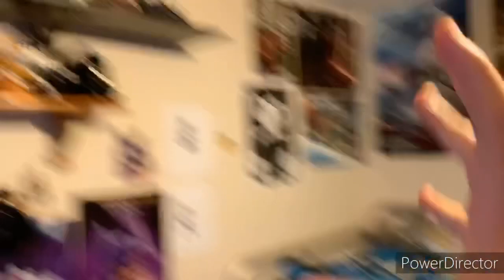Pokémon Plush: Litten And The Russian Accent (ft. VanessaAndCaden)